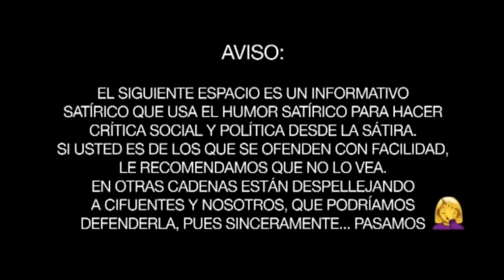Gracias por nada | Programa 296 | Entrevista a Hermann Tertsch